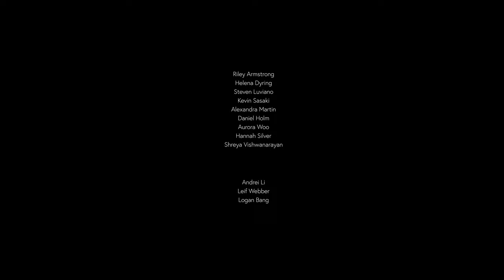Welcome to Monarch Park Collegiate Institute